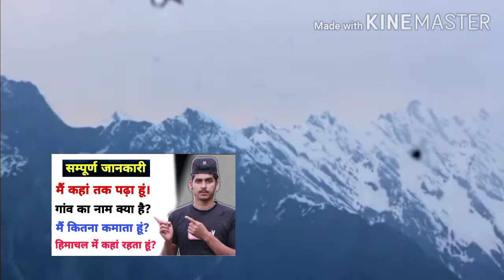Himachal Wala,Cool Mind Tech Biography Video | Ravi Bhai Biography | Himachal Wala Village Name